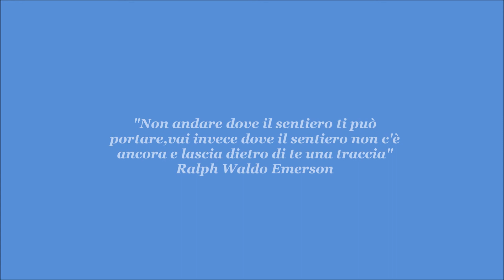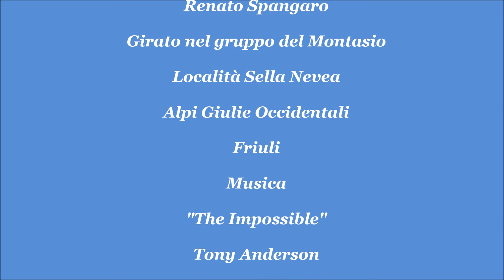Forca de la Val m.2352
Salita invernale alla forca de la Val nel gruppo del Montasio.Alpi Giulie Occidentali.